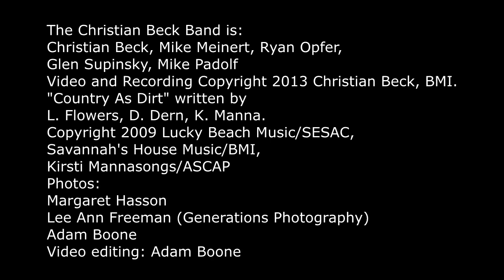Country As Dirt - Christian beck - sneak peek video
Christian Beck is a hot new country singer and his debut album, Dirt, was released today!
Christian plays live with The Christian Beck Band, featuring Mike Meinert, Ryan Opfer, Glen Supinksy and Mike Padolf.

Photos: Margaret Hasson, Lee Ann Freeman (Generations), Adam Boone; Video editing: Adam Boone